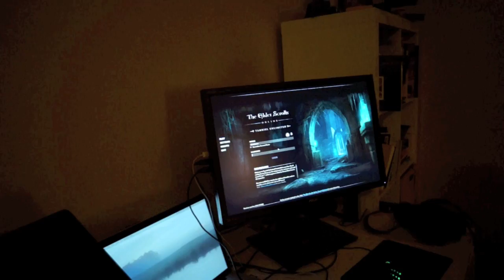SUPER AWESOME DATE WEEKEND + ballet class! 4/23 - 4/26/15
Thank you for being patient!! Youtube would not process my vlog this morning and I had no idea why…. they say not to re upload as  you will just get pushed back in line for processing time…. but i tried it anyway and sure enough… here it is!! thanks for your patience!

Travis and I got married on July 11th 2009.  We how have a beautiful family of 4! Alaina and Emery are our 2 crazy little daughters… who can literally keep all of you entertained of hours!! We would love to have you along for our journey!